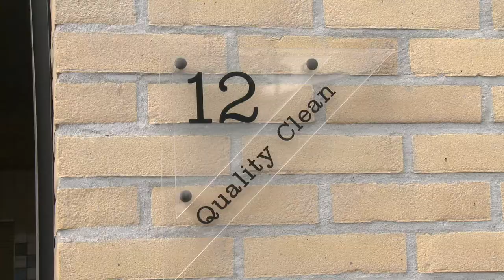Quality Clean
Sinds de oprichting in 1994 is Quality Clean uitgegroeid tot een van de meest toonaangevend auto reconditionings bedrijf in de regio. Zelfs over de grens wordt onze know how en vakbekwaamheid gerespecteerd. BMW AG, Mercedes Benz AMG GmbH en Porsche AG maken gebruik van ons professioneel en hoogwaardige producten en diensten.

Wij zijn gespecialiseerd in het hoogwaardig reinigen van exclusieve voertuigen in onze werkplaats in Zandvoort of op locatie maar ook voor uw heilige koe bent u bij ons op het juiste adres. In onze 150m tellende accommodatie, voorzien van wasplaats, kunnen wij uw voertuig vakkundig van binnen en buiten reinigen.

Ook voor het aanbrengen van een speciale lakverzegeling of teflon behandeling met de daarbij horende lakgarantie kunt u bij ons terecht